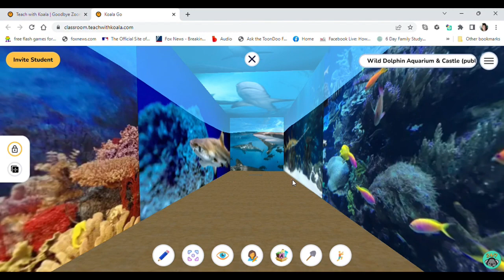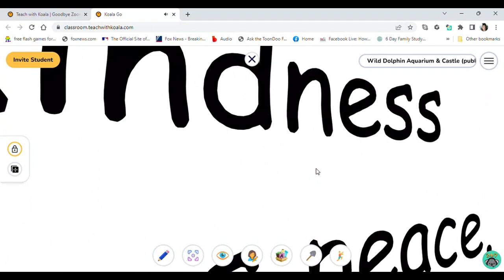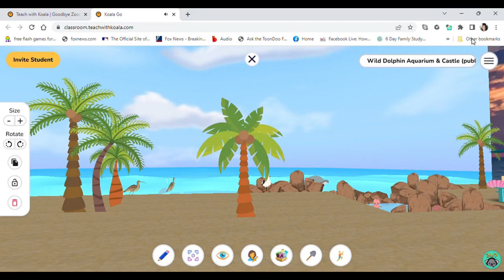Wild Dolphins Aquarium Quick Tour - Koala Go Playground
Wild Dolphins Aquarium and Castle

*Perfect for teaching ANY age - even adults!
*7 Reading Comprehension activites can be customized for any age
*Secret Tunnel game board with long and short versions
*Classroom with moveable letters and numbers
*Search and find activities
*Identification activities for ESL
*2 chess boards with all pieces for teaching / playing chess

Video Produced with CyberLink PowerDirector 21